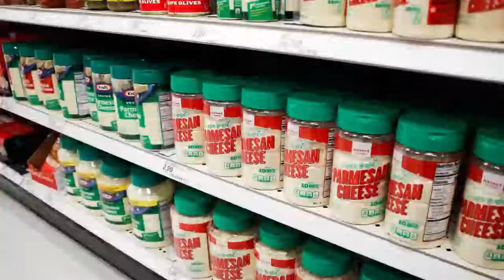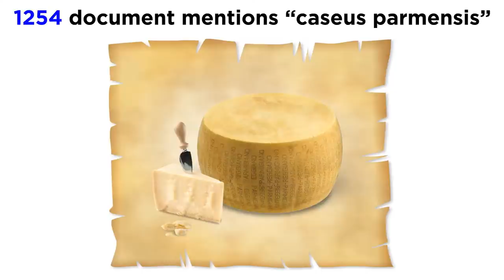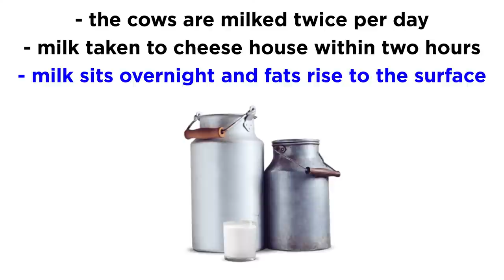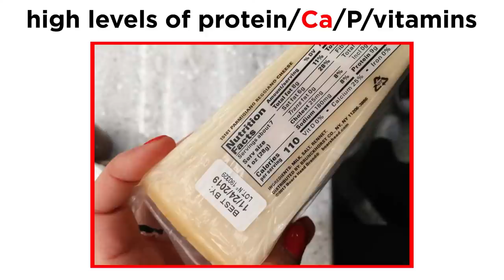Parmigiano Reggiano: The King of Cheeses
Do you like a little parmesan cheese on your pasta? Yes, it's true that the stuff from the plastic green container from the supermarket is pretty good, but it's nothing compared to Parmigiano Reggiano, the artisanal product of the Emilia Romagna region of Italy. This is a DOP product just like aceto balsamico tradizionale di Modena, and it is absolutely exquisite. Today it is made just the way that the Benedictine and Cistercian monks made it hundreds of years ago. Let's talk about the history of this process and product now!